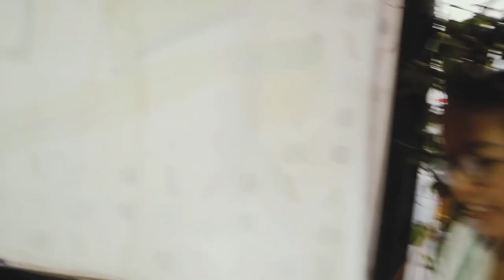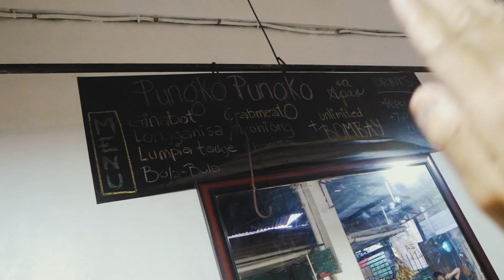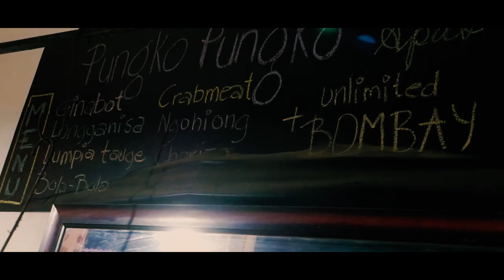PUNGKO PUNGKO SA APAS | FOODTRIP IN CEBU - 102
Wondering where to eat in Cebu? On a tight budget? Pungko Pungko is perfect for you!

Aside from pungko pungko, ya'll can also try Siomai Sa Tisa (but we didnt have time to try it there)

There are a lot of pungko-pungko eateries in Cebu, but this place tops the Google search page. hahaha!